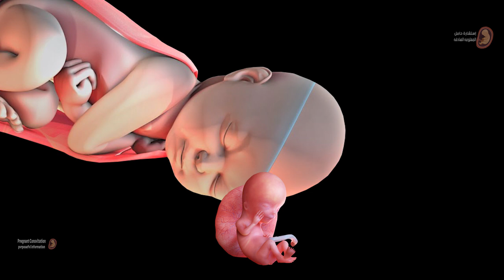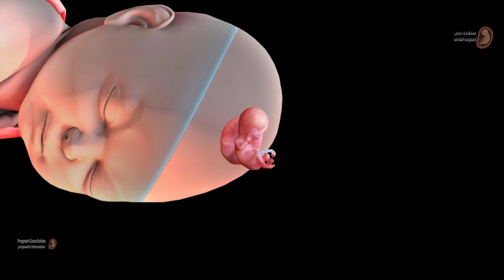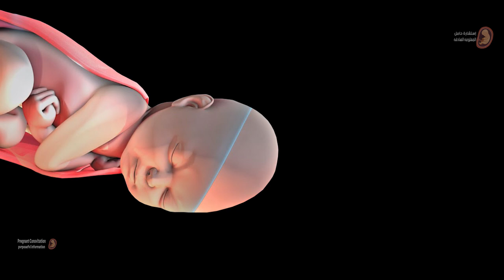فى هذه اللحظه يبدأ الجنين بالتحرك ناحية المهبل بإتجاه قناة الولاده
نزول الجنين في الحوض غالباً ما يكون في الأسبوع السادس والثلاثين من الحمل تقريباً، مع ذلك فإنّ عدداً من النساء ينزل رأس أطفالهن في الحوض عند بدء المخاض لديهنّ فقط
يبدأ الجنين بالتحرك في الرحم في الثلث الأخير من الحمل بشكل تدريجي إلى أن ينتهي به الأمر في وضعية شبه مقلوبة، برأس يتجه للأسفل وقدمين تتجهان للأعلى، في عملية تسمى نزول رأس الجنين